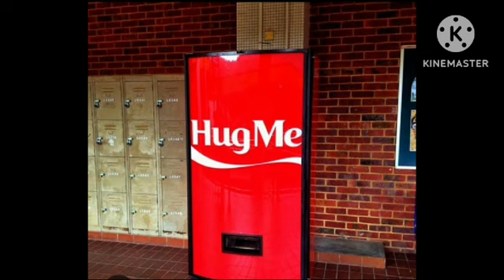An OM shaped temple??|5 intresting facts in telugu